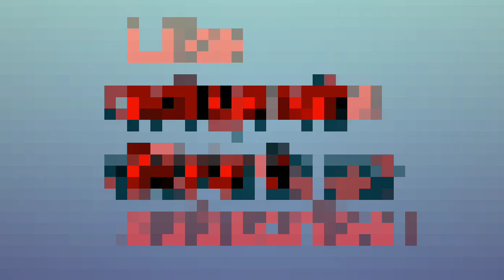Parmeshwor ko yojana k xa tapai ko jiwan ma kasari janne? || Bible Sermon